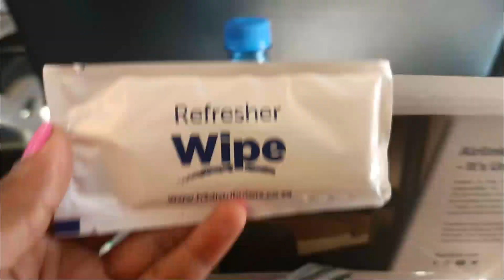My trip to SouthAfrica